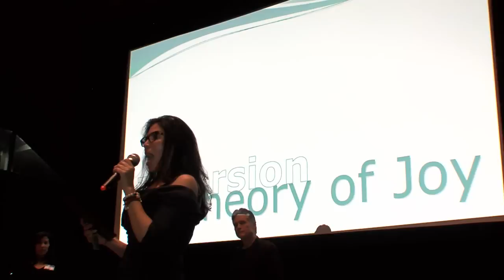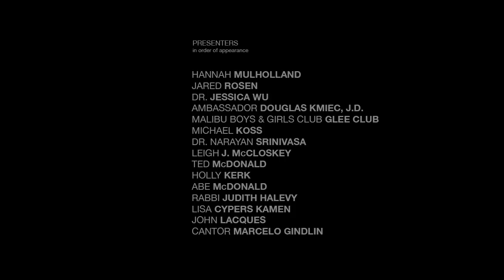TEDxMalibu - Lisa Cypers Kamen - The Inversion Theory of Joy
Lisa Cypers kamen, International Documentary Filmmaker, Happiness Expert, Founder of HH4Heroes, Director of Harvesting Happiness, respected Life Coach and TEDxMalibu Organizer.